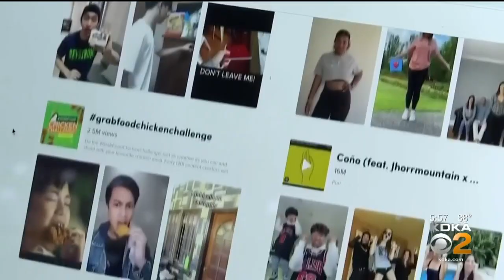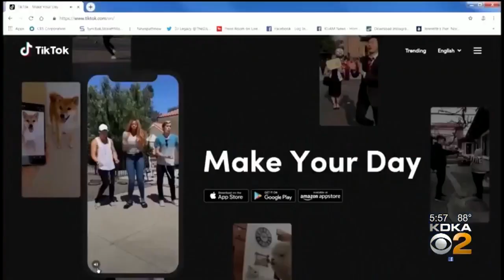Is TikTok Dangerous?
There’s a push in Washington to ban use of the popular app TikTok in the U.S. This comes as the Trump administration cites national security concerns for the app’s association with China. But is it really dangerous? KDKA's Royce Jones reports.